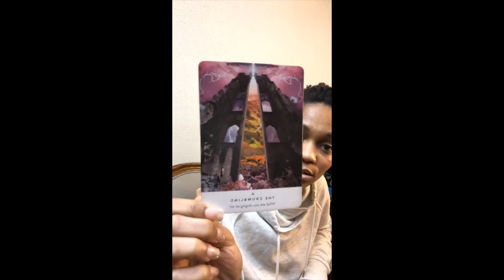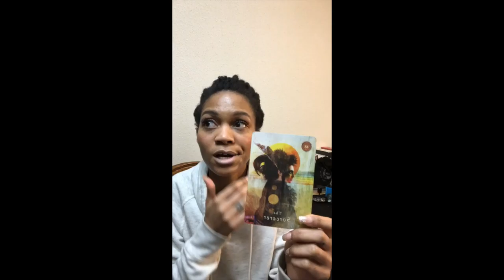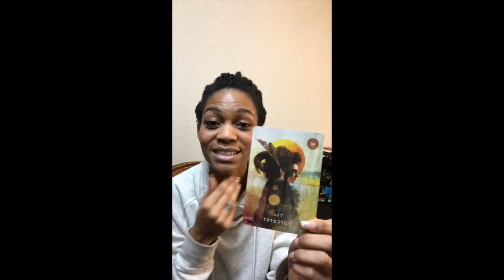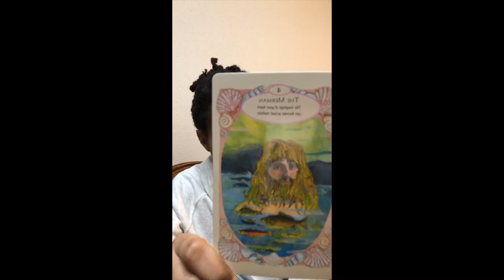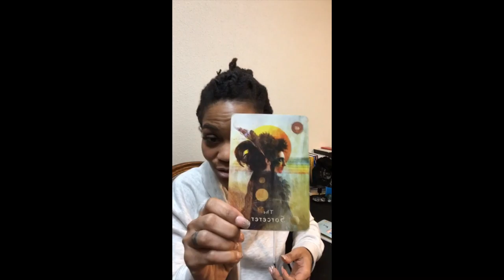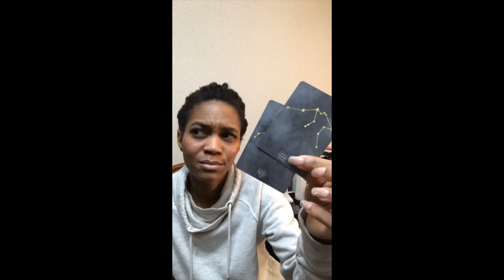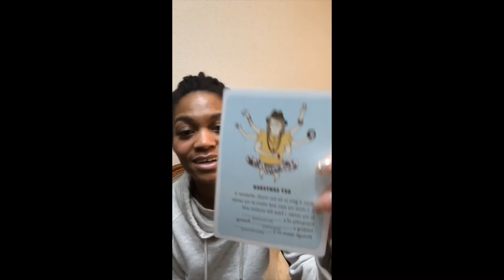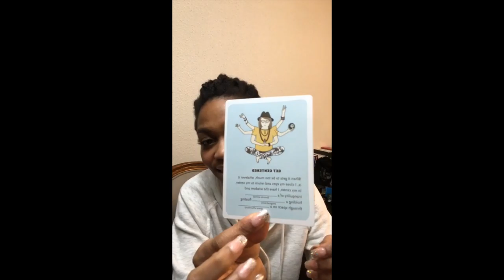Sunday Lunar Report 1/18 - 1/23